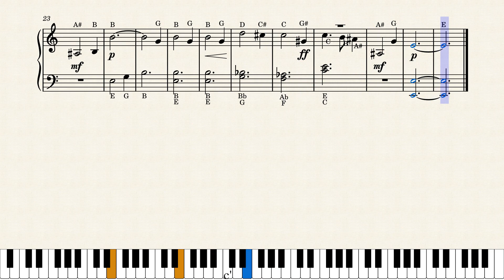Hedwig's Theme – John Williams by John Williams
Hi This is Neelam Singh
I have created this sheet for my students to learn fast and easily.
Hope it will help others to learn it too.